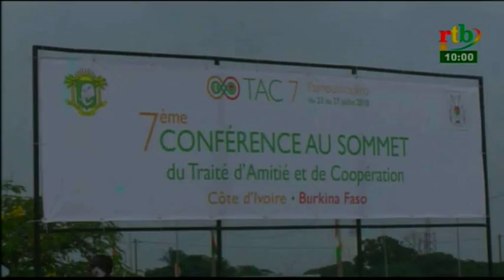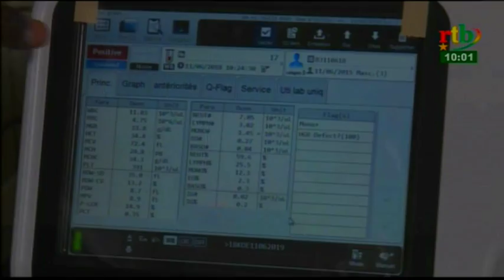rtb/Le Flash de 10h du 28 juillet 2018